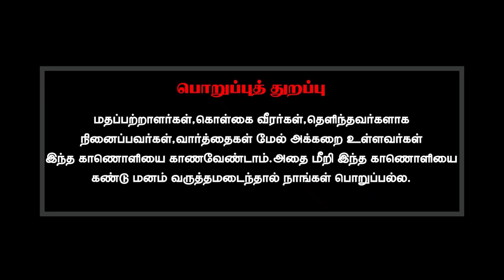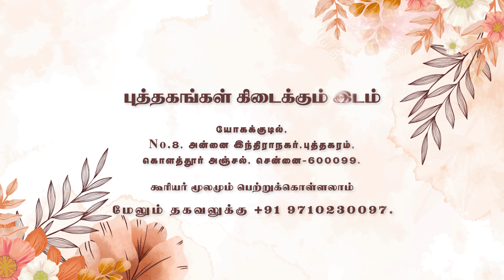திறமைக்கும் சம்பாத்தியத்திற்கும் தொடர்புண்டா?